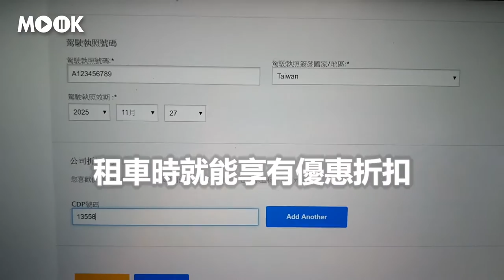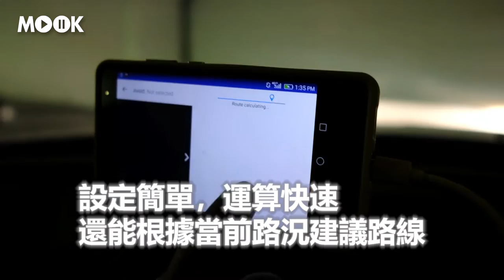【美加旅遊】在國外向Hertz租車，遠比想像中的還要簡單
就算是採訪之外的私人假期，MOOK小編在國外也是偏好向Hertz租車。
先不談他們的海外租車優惠，光是便利的金卡會員制度就足以讓人一試成主顧。
首先，在台灣官網上訂車完全是以中文介面操作，
有特別需要處理的問題時，也有代理旅行社幫忙搞定。
到了國外，如果沒有臨時加購的選項，在租車櫃檯根本用不了多少時間。
而在像洛杉磯國際機場這樣的大站，甚至只要根據電子看板上的資訊就能拿到車，連想跟櫃檯說說英文的機會都沒有！